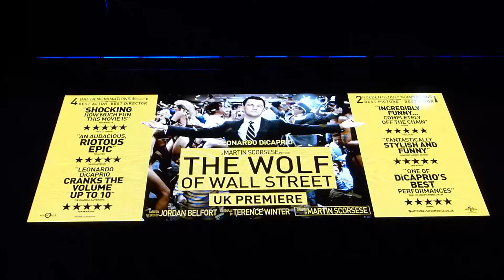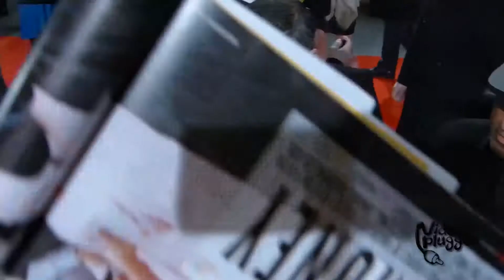Leonardo DiCaprio attends the UK Premiere of The Wolf Of Wall Street red carpet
Videoplugger is a fast growing video library and media agency representing video makers the world over.
Videoplugger's production team Drm.am covers the biggest star studded London premieres, film festivals and more.